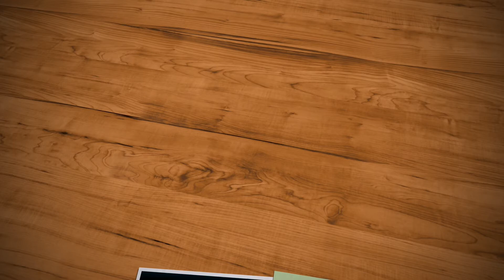SURURİ ÇORABATIR DEĞERLENDİRMELERDE BULUNDU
TÜROFED Başkanı Sururi Çorabatır, Kültür ve Turizm Bakanlığı'nca bu yıl kurulan Turizm Tanıtım ve Geliştirme Ajansı Yönetim Kurulu üye seçimlerini Halil Öncü' ye değerlendirdi.